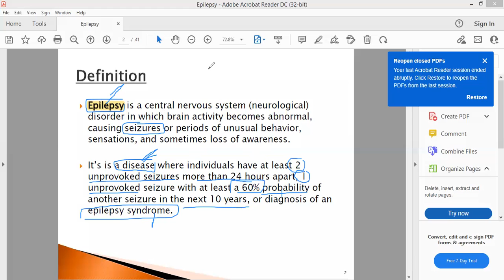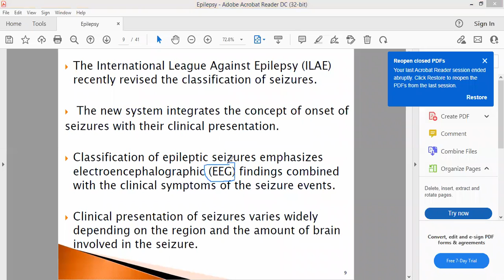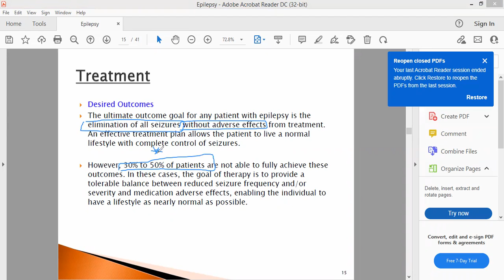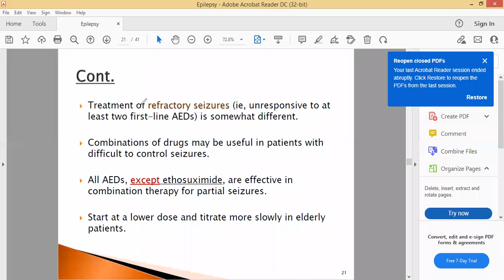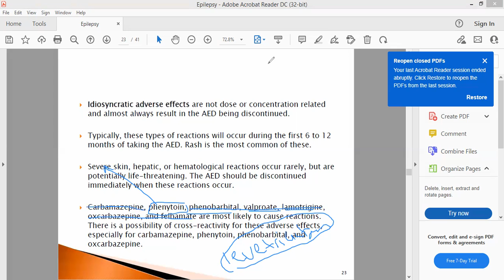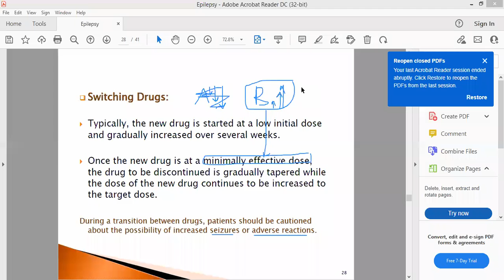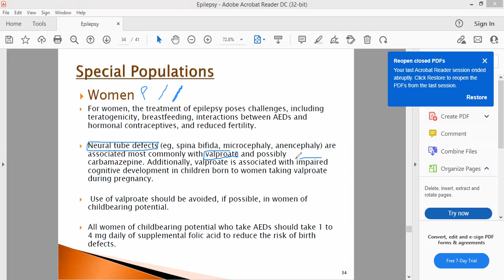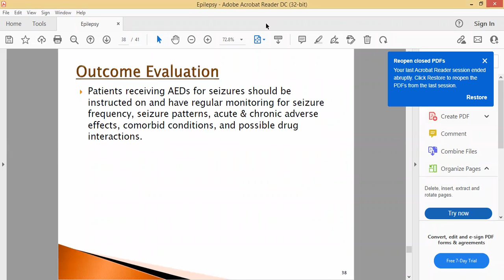Lab cases - Epilepsy